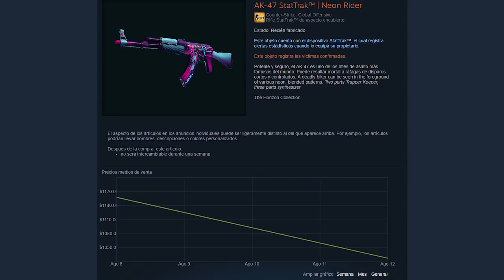¿CONSEGUIRÉ EL NUEVO AK NEON RIDER DE 1000€? | LOS MEJORES CONTRATOS DE LA CAJA HORIZON